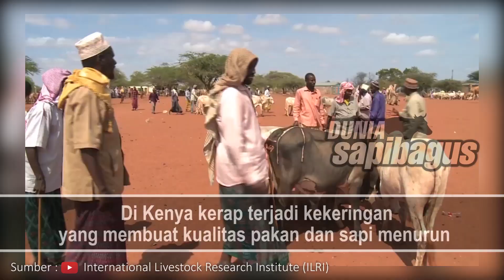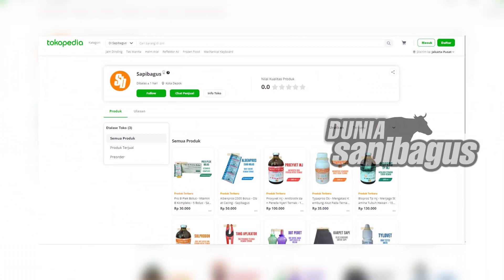Peternakan Sapi Kenya Afrika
Negara Kenya memiliki populasi sekitar 14 juta ekor sapi yang
berhasil membuat mereka menjadi salah satu bentuk agribisnis utama dan mengonsumsi
rata-rata sekitar 15-16 kilogram (kg) daging merah setiap tahunnya. Dari keseluruhan
populasi tersebut sebagian besar terdiri dari breed lokal dan asli dan sekitar tiga
perempatnya didominasi oleh para peternak lokal Kenya.
Informasi selengkapnya mengenai "Berkembangnya Peternakan Sapi Di Afrika Selatan" telah tersedia di website ruminansia.com di link berikut